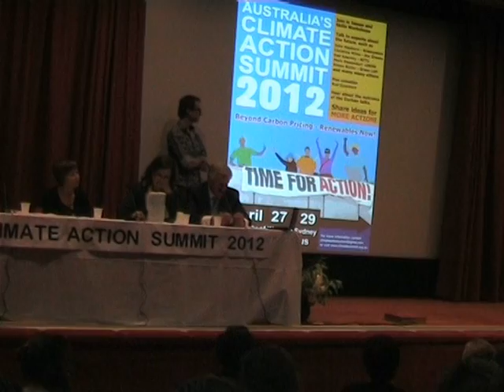CCN Australia's 2012 Climate Summit: Various - right of reply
Friday Evening Political Forum: Beyond the Carbon Price
Part 8 of 8: Right of reply from the various speakers to the previous speeches.
(Apologies to John Hewson as we do not have a recording of his right of reply due to technical issues).